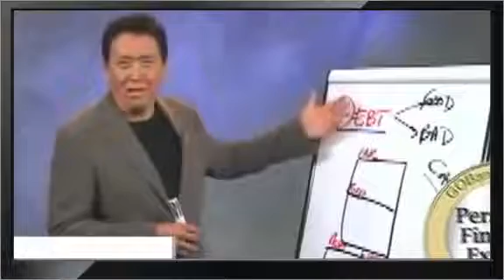Vote for the Best Personal Finance Expert of 2014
12 Biggest Experts Compete for 2014`s Best Personal Finance ...
Vote for the Best Personal Finance Expert of 2014 - YouTube
Best Personal Finance Expert of 2014 Competition - YouTube
12 Biggest Names in Personal Finance Compete for ... - PR Newswire
Keyboard Shortcuts - Twitter
Keyboard Shortcuts - Twitter
12 Biggest Names in Personal Finance Compete for ...
Robert Kiyosaki Urges Americans to Stop Seeing Themselves as ...
Robert Kiyosaki - I am defending my title as &quot;Best... - Facebook
GOBankingRates | LinkedIn
12 Biggest Names in Personal Finance Compete for ... - PR Newswire
Keyboard Shortcuts - Twitter
Keyboard Shortcuts - Twitter
12 Biggest Names in Personal Finance Compete for ...
GOBankingRates | LinkedIn
Farnoosh Torabi Named Finalist in GOBankingRates` &quot;Best Personal ...
Tiffany &quot;The Budgetnista&quot; Aliche Nominated for GOBankingRates ...
Tiffany The Budgetnista Aliche Nominated for GOBankingRates ...